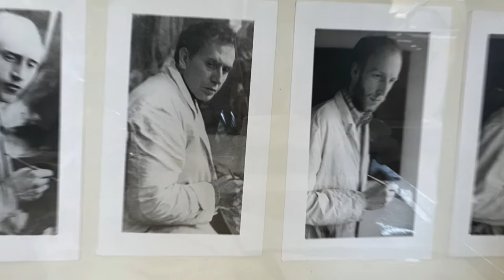Brandenburgischer Kunstpreis Malerei 2020: Johannes Heisig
Johannes Heisig erhält 2020 den Brandenburgischen Kunstpreis in der Kategorie Malerei für sein „Bildnis von Volker Braun“. Bekannt geworden ist der Sohn des Malers Bernhard Heisig durch Portraits von Politikern, Landschaftsbilder, Stillleben und historische Ansichten. Seine Gemälde entstehen in seinem Atelier im brandenburgischen Kyritz.